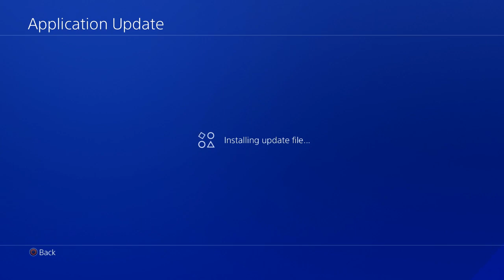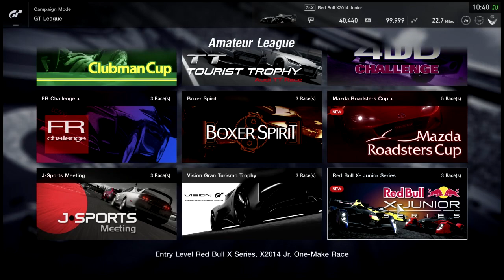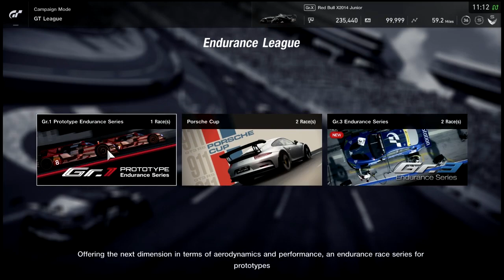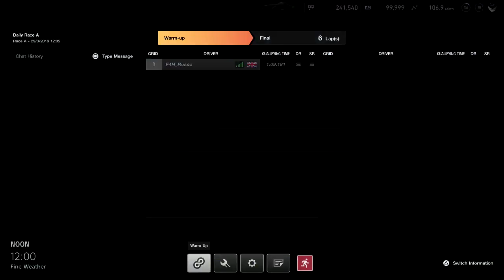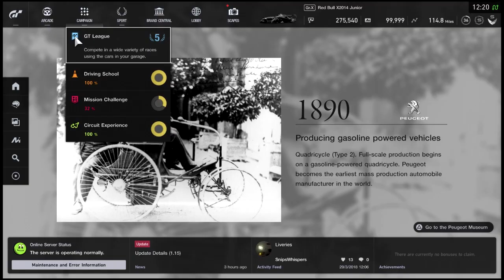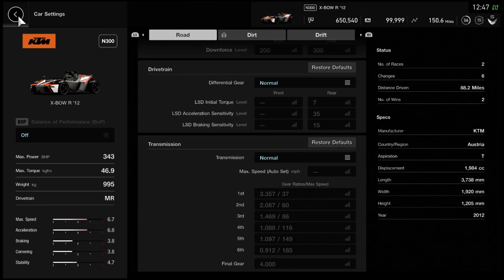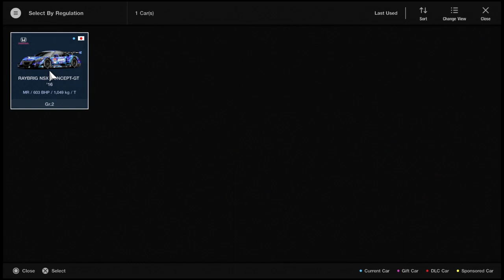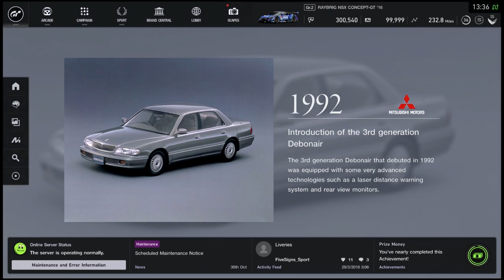DLC Day! Tsukuba, Super GT and More!